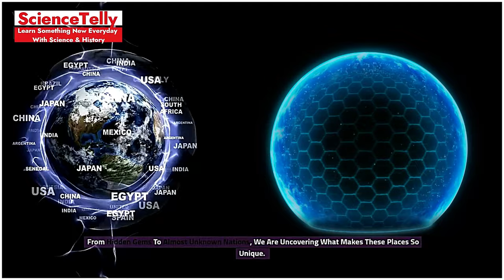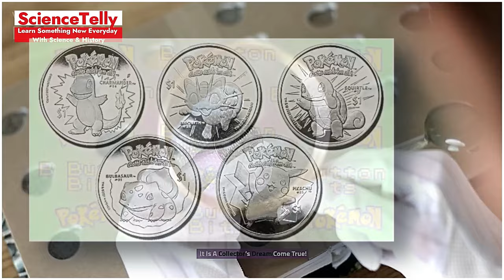Unveiling Mysteries: Bizarre Facts About the World's Most Enigmatic Countries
Short Description:
Explore the strange and fascinating facts about the world's most mysterious countries! From ancient secrets to bizarre customs, join us on a journey to uncover the hidden wonders of these enigmatic nations.